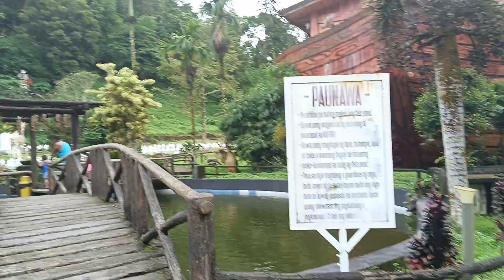Kamay ni Hessus,di nakaplano pero nkarating thanks God